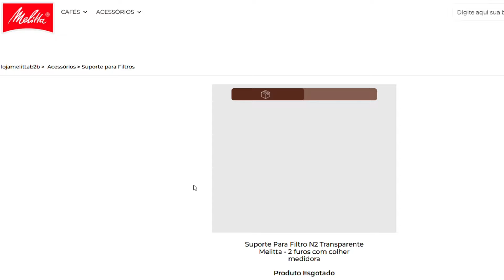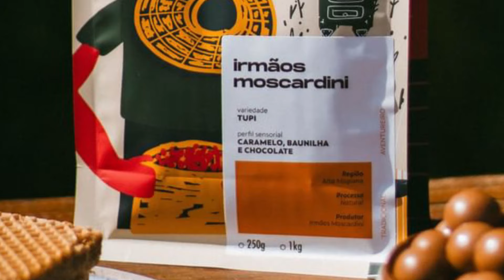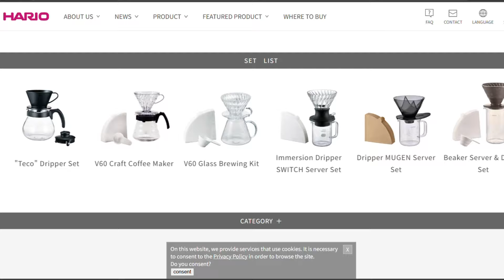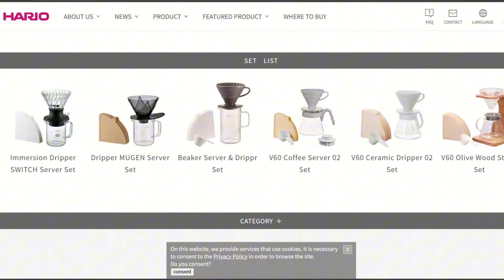Você Não Vai Acreditar no Resultado dessa Lista dos Top 10 Melhores Métodos de Preparo de Fazer Café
Se há um "dilema do bem" que muitos passam é escolher qual o próximo método de preparo de café, não é verdade?
Nesse vídeo trarei uma série de informações sobre 10 métodos de preparo que mais gosto de usar no meu dia a dia de fazer café que talvez ajude vocês a entenderem melhor cada um e no que eles podem contribuir na sua rotina cafezeira.
Espero que gostem!

ONDE COMPRAR OS MÉTODOS:

- MOKA (CAFETEIRA ITALIANA)

- PRENSA FRANCESA

- TIMEMORE B75

- CLEVER DRIPPER

- HARIO V60

Índice:

00:00 Teaser
01:47 MOKA (cafeteira italiana)
02:52 Prensa Francesa
04:00 Chemex
05:51 Koar
07:05 Melitta
08:30 PUBLI
09:55 Bora fazer café!
11:25 Fluire
12:40 Timemore B75
13:56 Clever Dripper
15:40 Hario V60
17:20 Aeropress
🗞️FONTES DE ESTUDO:
Edição de vídeo: Silvano Barroso da Silva
⚒️ Equipamentos que uso no preparo dos cafés:
- Suporte para preparo do espresso
- Chaleira pescoço de ganso com termômetro (está mais barata que a sem)
- Moedor Kingrinder K6
- Koar filtro
- Coador de pano
- Cafeteira Italiana
- Balança Timemore Black Mirror
- Oster Xpert Perfect Brew
- Tamper com calibragem 58mm 3 bomber
- Distribuidor + tamper
- Funil 58mm 3bomber
- Puck Screen 58mm 3Bomber
- DEX 58mm 3Bomber
- Pitcher 600ml
- Pitcher 350ml
📘📚 LIVROS SOBRE CAFÉ:
- História do café
- Sou Barista
- História da Starbucks
- Café com design
- The Coffee Book
- The World Altas of Coffee
- How to make the best coffee at home
🤳 Me siga também no Instagram para mais dicas sobre café, backstage das gravações e acesso aos contatos para a Mentoria Online e E-books
Espero que tenham gostado! Até breve!